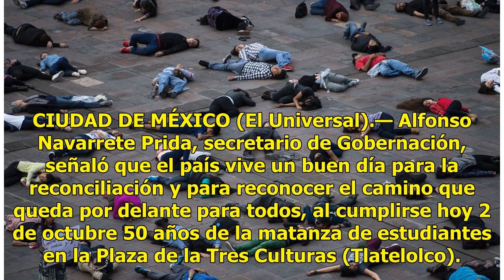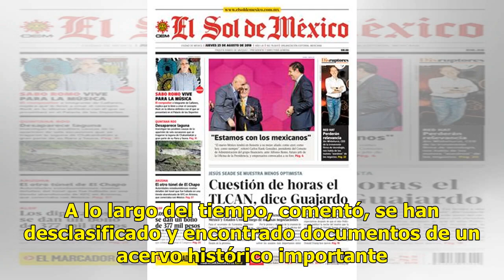2 de octubre, día para la reconciliación, señala Navarrete Prida - El Diario de Yucatán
2 de octubre, día para la reconciliación, señala Navarrete Prida - El Diario de Yucatán

CIUDAD DE MÉXICO (El Universal).— Alfonso Navarrete Prida, secretario de Gobernación, señaló que el país vive un buen día para la reconciliación y para reconocer el camino que queda por delante para todos, al cumplirse hoy 2 de octubre 50 años de la matanza de estudiantes en la Plaza de la Tres Cult...